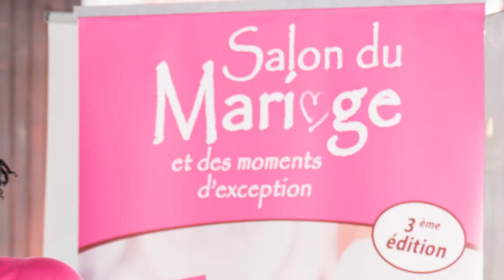Spot Sammec - FR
Nos services.
A votre disposition pour l'organisation partielle ou totale de tout événement privé ou professionnel.